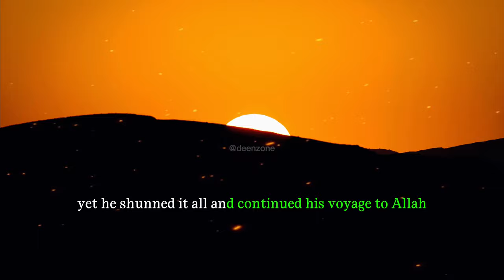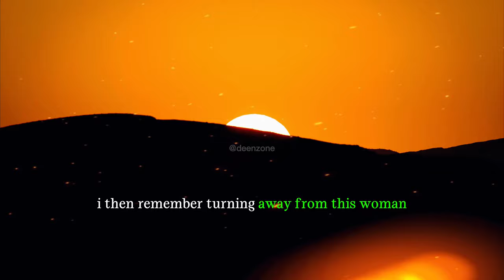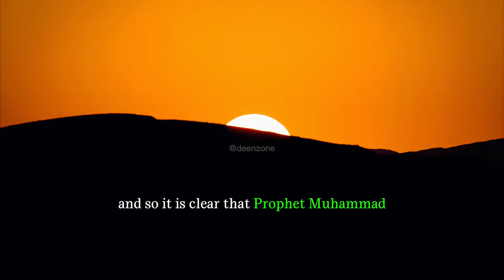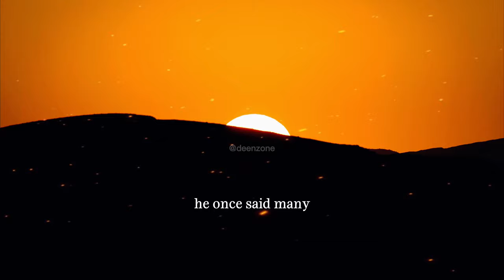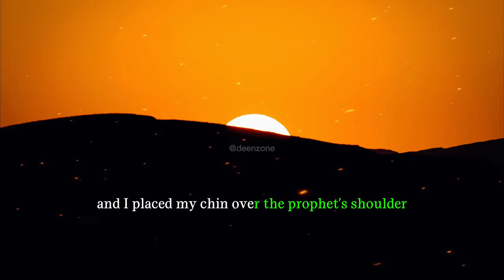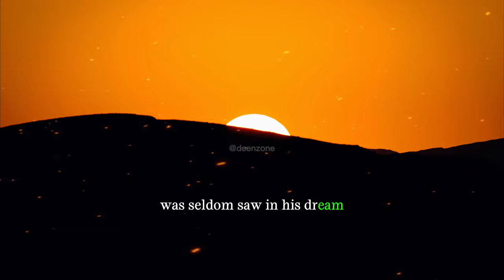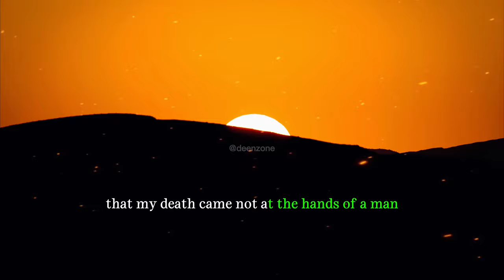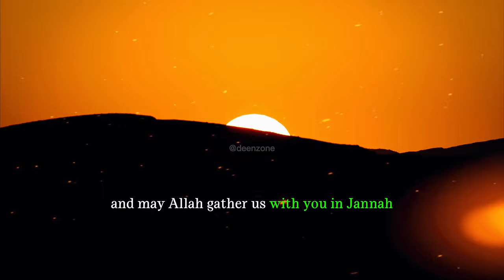Umar Ibn Al-Khattab | A Visionary Leader of the Caliphate | Life & Death Of Umar Ibn Al- Khattab